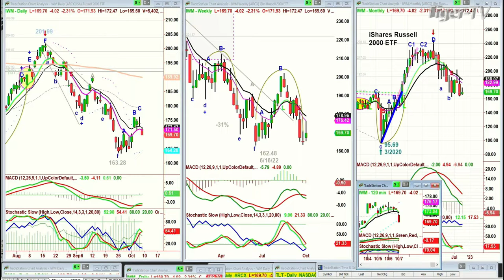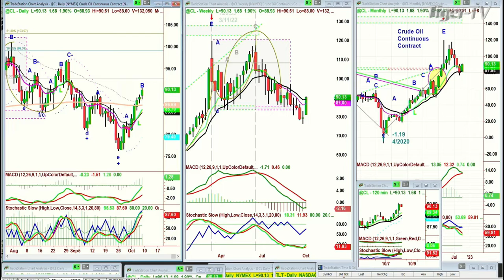October 7th, 10AM ET Market Update on TFNN - 2022